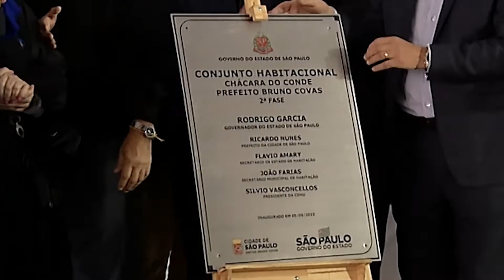Câmara participa de entrega de Unidades Habitacionais no Grajaú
O vereador Milton Leite (UNIÃO), presidente da Câmara Municipal, representou o Legislativo na cerimônia de entrega de 316 novas Unidades Habitacionais na Zona Sul da Cidade de São Paulo na última quinta-feira (05/05).